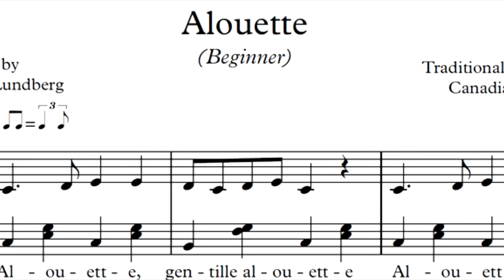Alouette - Piano Sheet Music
A playful-sounding French Canadian children’s song arranged in sing-song style for beginner piano. The melody occasionally hops back and forth from right hand to left hand, just like the subject of the song (the morning lark).

This arrangement has been updated and moved to a new website.